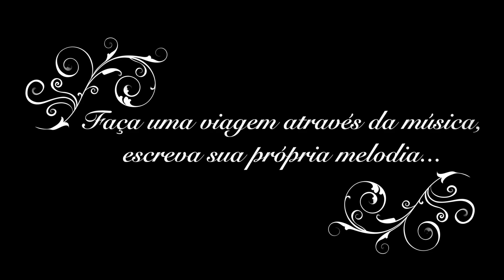SALMO 32 - FELIZ O POVO QUE O SENHOR ESCOLHEU POR SUA HERANÇA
SALMO 32
FELIZ O POVO QUE O SENHOR
ESCOLHEU POR SUA HERANÇA.

RETA É A PALAVRA DO SENHOR,
E TUDO O QUE ELE FAZ MERECE FÉ.
DEUS AMA O DIREITO E A JUSTIÇA,
TRANSBORDA EM TODA A TERRA A SUA GRAÇA.

A PALAVRA DO SENHOR CRIOU OS CÉUS,
E O SOPRO DE SEUS LÁBIOS, AS ESTRELAS.
ELE FALOU E TODA A TERRA FOI CRIADA,
ELE ORDENOU E AS COISAS TODAS EXISTIRAM.

MAS O SENHOR POUSA O OLHAR SOBRE OS QUE O TEMEM,
E QUE CONFIAM ESPERANDO EM SEU AMOR,
PARA DA MORTE LIBERTAR AS SUAS VIDAS
E ALIMENTÁ-LOS QUANDO É TEMPO DE PENÚRIA.

NO SENHOR NÓS ESPERAMOS CONFIANTES,
PORQUE ELE É NOSSO AUXÍLIO E PROTEÇÃO!
SOBRE NÓS VENHA, SENHOR, A VOSSA GRAÇA,
DA MESMA FORMA QUE EM VÓS NÓS ESPERAMOS!